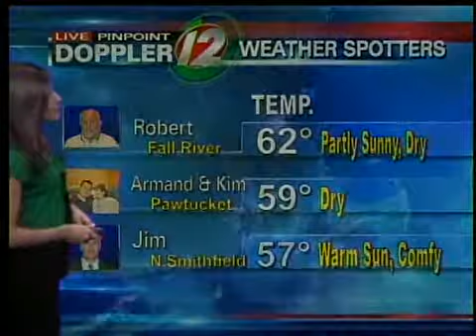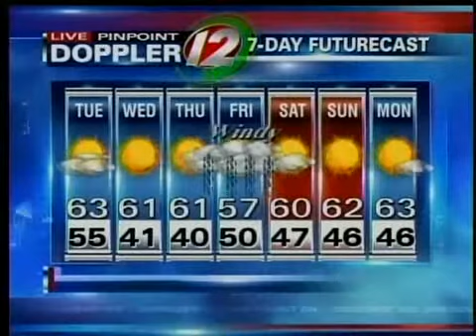Pinpoint Futurecast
Michelle Muscatello's Pinpoint Futurecast, noon 10/12